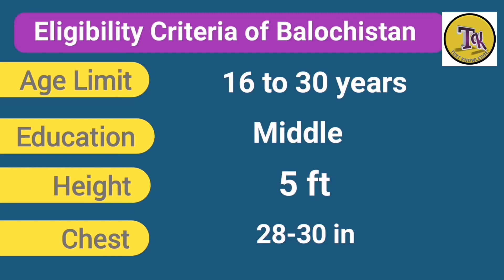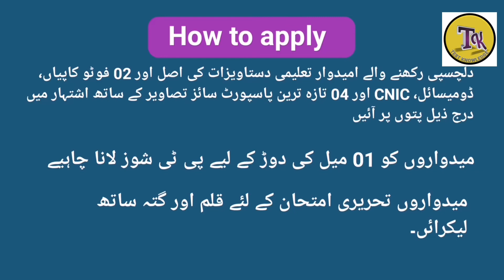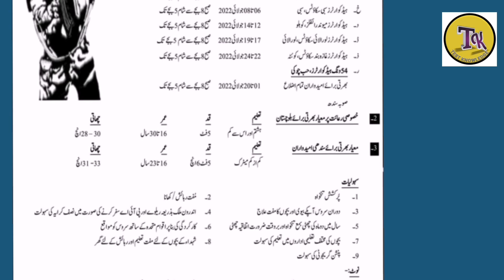FC Balochistan new jobs 2022 | frontier corps Balochistan jobs 2022 | latest jobs in FC Balochistan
In this video we will tell you about new and latest jobs in FC Balochistan 2022.